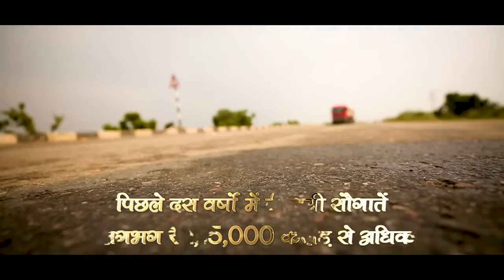श्री @NarendraModi जी द्वारा M.P. में हजारों करोड़ रुपये की विभिन्न परियोजाओं का लोकार्पण।RailInfra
एक महत्वपूर्ण उद्घाटन में, भारत के माननीय प्रधानमंत्री श्री नरेंद्र मोदी ने मध्य प्रदेश राज्य में हजारों करोड़ रुपये के मूल्य की विभिन्न परियोजनाओं के उद्घाटन और नींव रखने के समारोह के साथ एक ऐतिहासिक मील का चिन्ह बनाया। यह महत्वपूर्ण अवसर प्रदेश के इंफ्रास्ट्रक्चर विकास और प्रगति की दिशा में एक महत्वपूर्ण कदम को दर्शाता है। RailInfra4MadhyaPradesh के प्रतीक के तहत, ये पहल अग्रसर हैं कि क्षेत्र में प्रगति को गति देने और कनेक्टिविटी को बढ़ाने के लिए।

उद्घाटन समारोह में राज्य के रेलवे इंफ्रास्ट्रक्चर को मजबूत करने के लक्ष्य से विभिन्न परियोजनाओं का अनावरण हुआ। हजारों करोड़ रुपये के निवेश के साथ, ये पहल मौजूदा रेलवे नेटवर्क की आधुनिकीकरण, नई रेलवे लाइनों का निर्माण और कार्यक्षमता और सुरक्षा को अधिकतम करने के लिए कटिंग-एज तकनीकी समाधानों का अनुमोदन करती है।

इस घटना के अवसर पर एक अत्यंत महत्वपूर्ण विशेषता थी कि विश्वस्तरीय सुविधाओं और सुविधाओं से लैस नवीनतम रेलवे स्टेशनों का अनावरण हुआ, जो यात्रियों के लिए यात्रा अनुभव को उत्कृष्ट बनाने के लिए तैयार हैं। इसके अतिरिक्त, लॉजिस्टिकल हब्स की विस्तार और सुधार पर ध्यान केंद्रित करने वाली सरकार की प्रतिबद्धता को अधिक महत्व दिया गया, जिससे आर्थिक विकास और समृद्धि को सुनिश्चित किया जा सकता है।

इसके अतिरिक्त, आगामी परियोजनाओं के लिए नींव रखने के समारोह से प्रदेश के इंफ्रास्ट्रक्चर की यात्रा में एक नए अध्याय की शुरुआत होती है। ये परियोजनाएं, नई रेलवे लाइनों के निर्माण से लेकर लॉजिस्टिकल हब्स की स्थापना तक, एक अवसरों की लहर को उत्पन्न करने के लिए तैयार हैं, सामाजिक-आर्थिक विकास को गति देने और मध्य प्रदेश में समावेशी विकास को बढ़ावा देने के लिए।

जब हम इस परिवर्तनात्मक यात्रा पर निकलते हैं, तो महत्वपूर्ण है कि भारत के प्रधानमंत्री